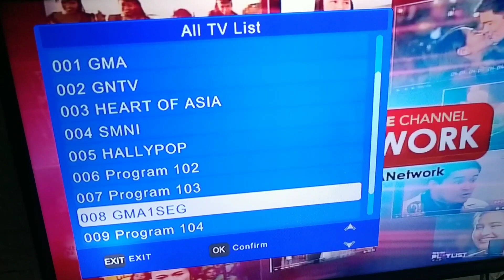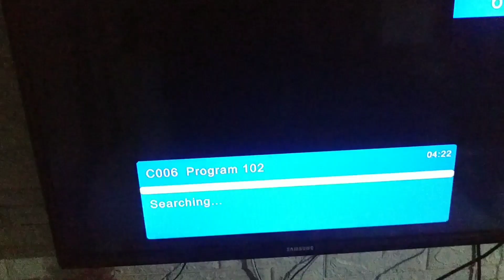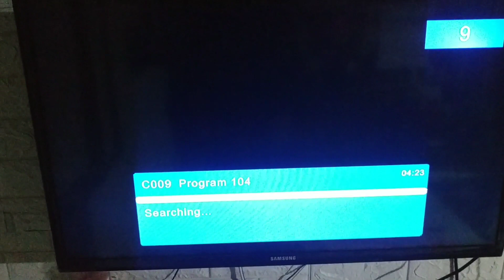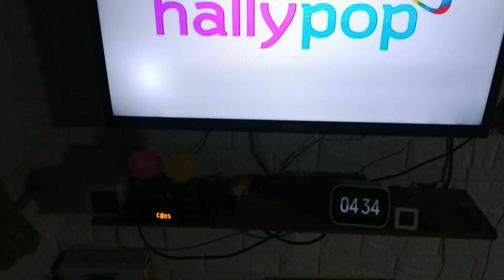Bagong channels ng GMA AFFORDABOX ang Hallypop (at sa iba pang digibox like tvplus)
Update ulit this sept. 20 raw ang launching nito.

Update tayo sa bagong subchannels ng GMA NETWORK. Ito na channel line-up nila as of sept. 6 4:29am  sa kanila digital signal.
1. GMA
2. GMA NEWS TV
3. HEART OF ASIA
4. HALLYPOP
5. PROGRAM 102
6. PROGRAM 103
7. GMA1SEG
8. PROGRAM 104

kaya rescan na!